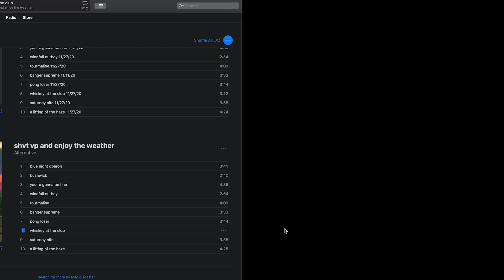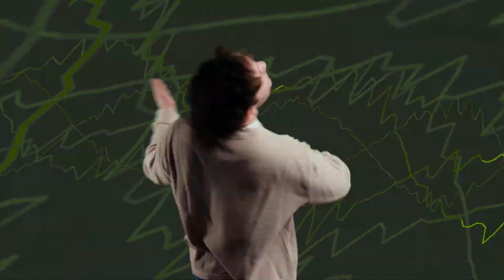Magic Toaster - whiskey at the club (Official Video)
shoutout itunes visualizer classic

LYRIX:
Whiskey at the club
I gave you my heart under the strobe lights
Imported techno from Detroit
So loud
Not a cell phone in the house
And all I could see through the fog
Were the corners of your mouth
Sippin on

Yeah this is the life
Raspberry jam in my oatmeal
Two cups of coffee then I walk to the train
To make minimum wage four and a half miles away
The city is strange
But I go to my friend’s place after I get home from work
He says “we’re going out tonight”
I internally groan but I say I’ll go

Sippin on whiskey at the club
So loud
Sippin on

You dance like a dream
The sort I’d have in class at sixteen
When math doesn’t seem like a worthwhile thing to waste attention on
But I could dance with you till I no longer breathe
Catching the glint of glass you raise up to your mouth like laser beams
That’s the level I’m tryna get on
The level I’m tryna reach